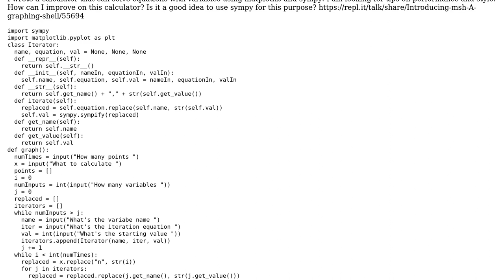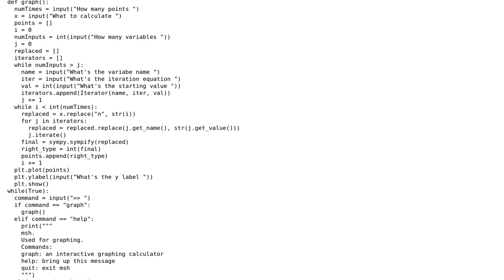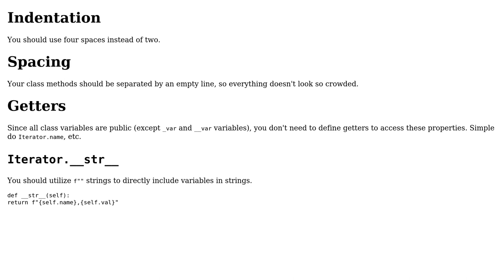Code Review: A graphing calculator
With thanks & praise to God, and with thanks to the many people who have made this project possible! You are responsible for your own actions.